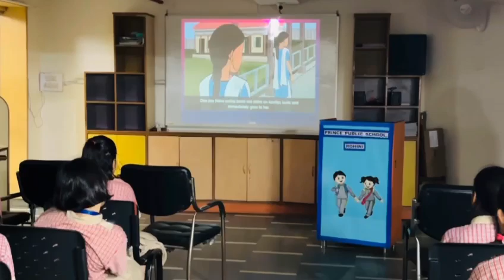PeriodPositive MenstrualHealth PeriodsAreNormal PeriodAwareness MenstruationEducation